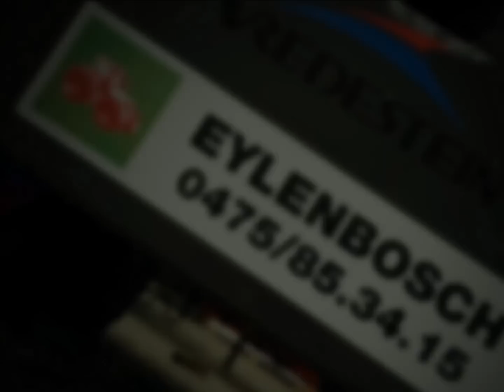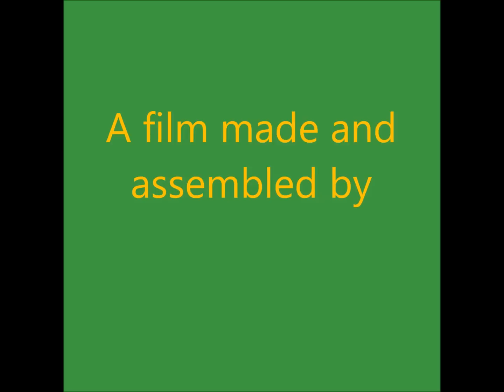Loonwerken Eylenbosch en de film van het jaar 2014